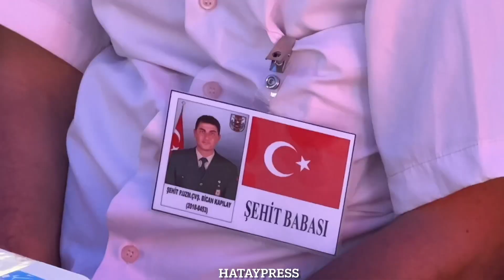İSKENDERUN ŞEHİDİ PİYADE UZMAN ÇAVUŞ BİCAN KAPILAY RUHUNA BABA EVİNDE MEVLİD-İ ŞERİF OKUNDU.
Protokolün Askeri ve Mülki Erkan’ın yanı sıra çok sayıda vatandaşın katıldığı Mevlüt programında şehit Bican Kapılay ve tüm şehitlerimiz için dua edildi.